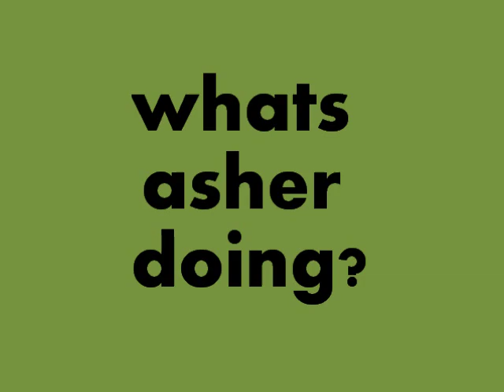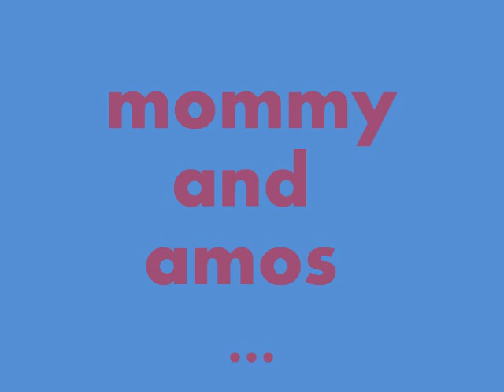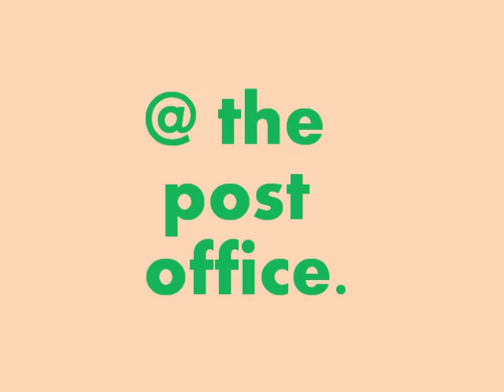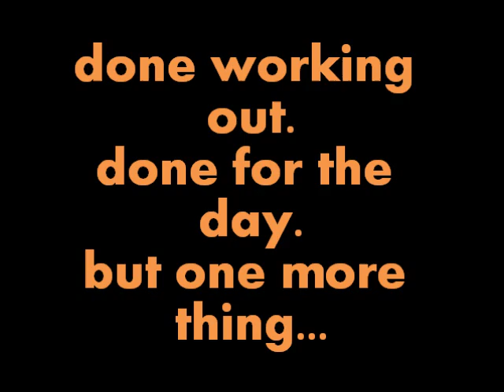Day in the life of: 2/3/11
me doing my normal every day thing and blah blah blah ... good time. And YES I am wearing more Victoria Secret PINK pants :)